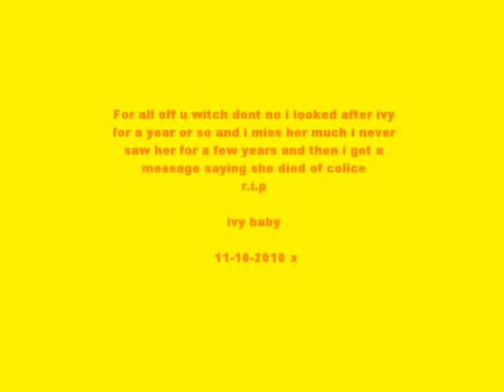r.i.p ivy 3 x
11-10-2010 rip baby she was 25 :( xx